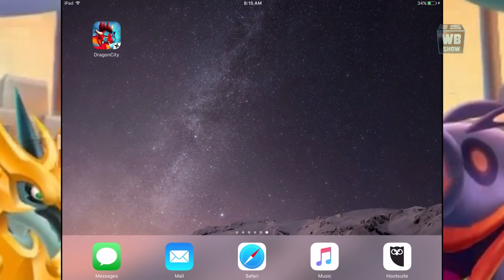Dragon City - Relic of Life - All Very Rare Artifact Unlocking #3 [END]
Ready to take on the hottest role playing game out there and bend fire-breathing dragons to your will? Are you the one to claim the title of top Dragon Master in the world? Accept the challenge and prove your might!

Build your own Dragon City on the Floating Islands and fill it with farms, habitats, buildings… and dragons! Train your cute babies and evolve them into impressive beasts that will defend you in battle against other Dragon Masters in the PvP Arenas!

Breeding is essential in Dragon City: Combine dragons of Fire, Nature, War, Legend and lots of other elements to hatch rare hybrids and expand your collection. You can also obtain dragons from exclusive events!

FEATURES

- Complete the Dragon Book! There are over 500 dragons to breed and collect.
- Fight against other Dragon Masters in impressive PvP Arenas to collect exclusive dragons and climb up the leaderboards!
- Challenge yourself at the Dragon Tournaments!
- Build a beautiful city of fantasy for other players to see when they visit you!
- Unlock advanced features like the Ancient World and the Guardian Dragons.
- Be social: You can help your friends, visit them and send them gifts!